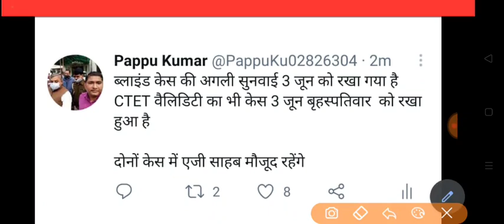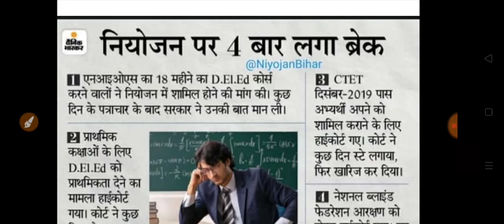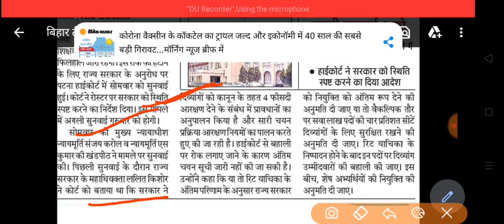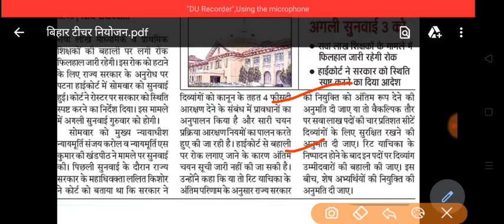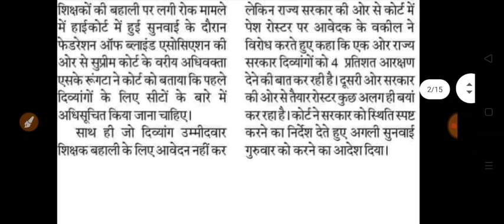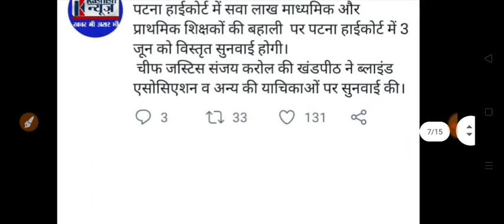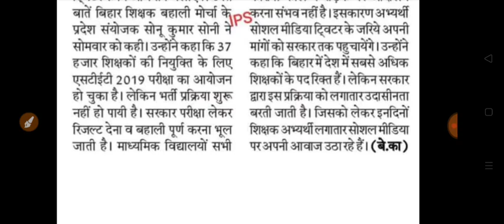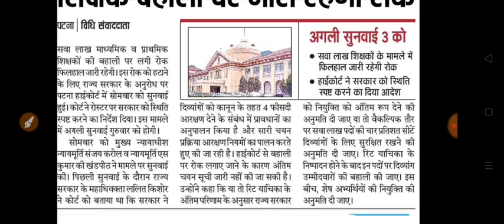Bihar shikshak niyojan today latest news|अब 3 जून को क्या होगा?94K,37K latest news!STET Results news